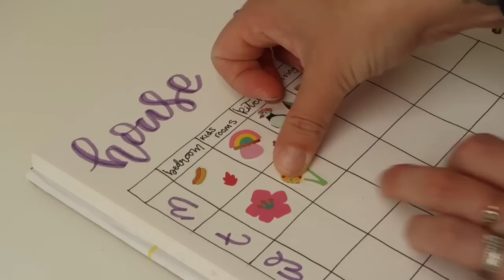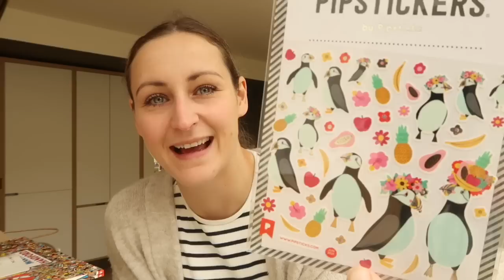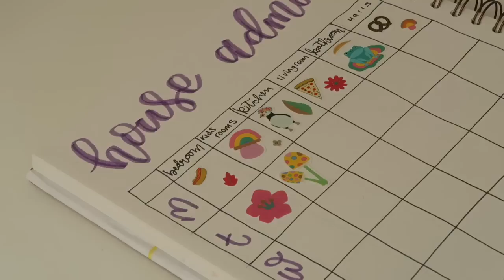Vlogmas in July - Ep 9 - Acts of self care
Worlds Simplest Mittens by Tin Can Knits
Woolmatters Tulip